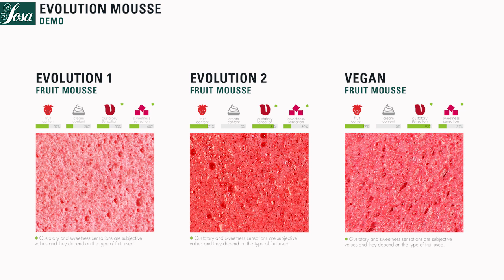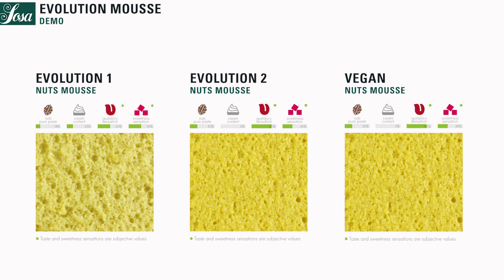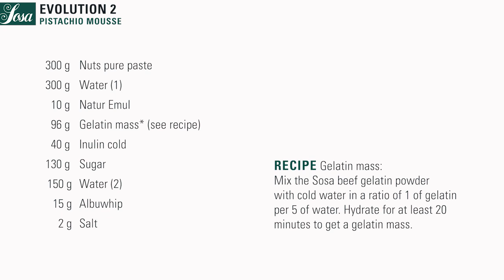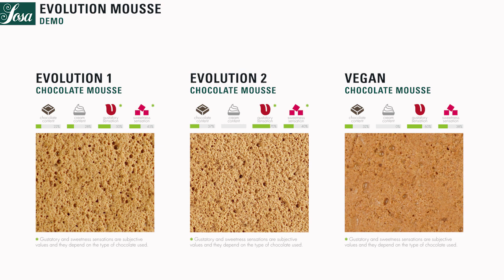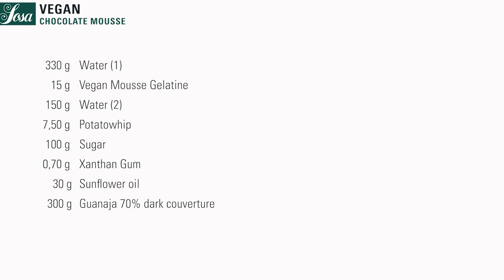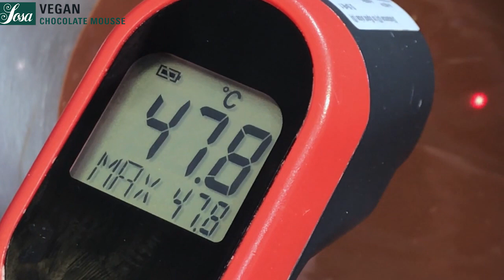Mousse Revolution: Review + Evolution of Mousses ENG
Mousse & Bavaroises Revolution: Review + Evolution of Mousses.
The evolution of the mousse proposed by Sosa is based on the following aspects:
- Increasing the flavour of his preparations.
- Reducing or eliminating the amount of fats from dairy products (cream).
- Eliminate the egg yolk to avoid distortion of the flavour.
- Reducing the sensation of sweetness.

0:00 Introduction
0:42 Types of evolution: Fruits Mousses.
0:54 Raspberry Mousse.
1:55 Recipe Evolution 1: Raspberry Mousse.
4:58 Types of evoution: Nuts Mousses.
5:11 Pistachio Mousse.
6:11 Recipe Evolution 2: Pistachio Mousse.
8:44 Chocolate Mousse.
9:52 Recipe: Vegan Chocolare Mousse.